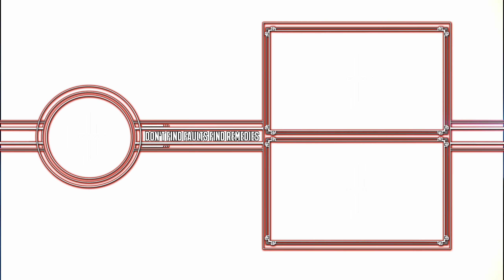IMMORTAL : Unchained - NEW Gameplay Early Access Souls-Like Action RPG Game (2018) HD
Lets Play Immortal Unchained, its a Souls-Like Action RPG by Toadman Interactive. Unleashed and unforgiving. Can you rise to the challenge? Immortal: Unchained is the latest addition to the genre of ultra-hardcore action RPGs. Take the role of a living weapon, unleashed to stop the source of a cataclysmic event threatening to end all worlds. Coming to PC, Xbox One and PS4 sometime in 2018.